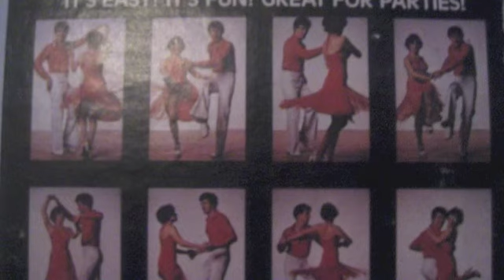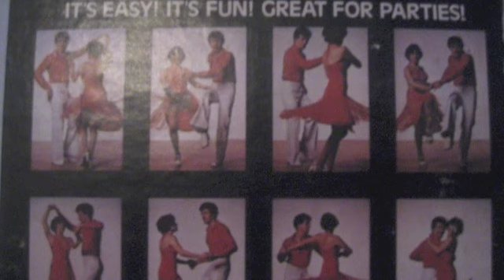THE WALK - CAN YOU DIG IT